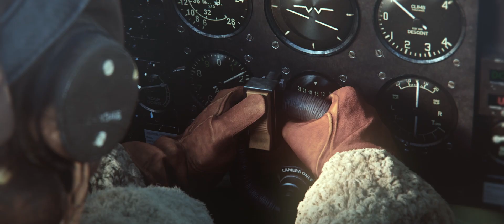"War Thunder Heroes" - CGI Trailer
Gaijin Entertainment is proud to present brand new CGI-trailer for PC MMO-combat game War Thunder, also the launch title for PlayStation 4. This video is called War Thunder Heroes and encompasses our vision of the game, where host of aircrafts, ground vehicles and naval forces are locked in a full-scale global conflict over WW2 theaters of war.